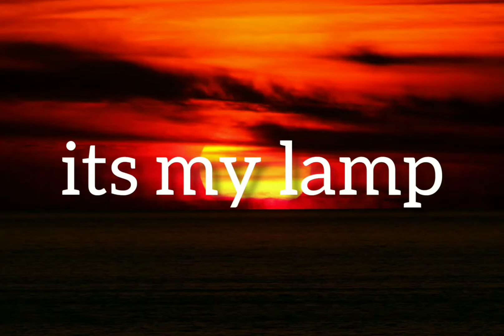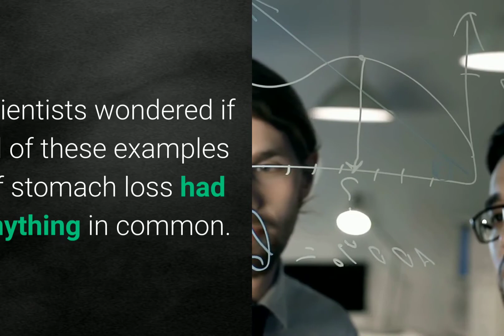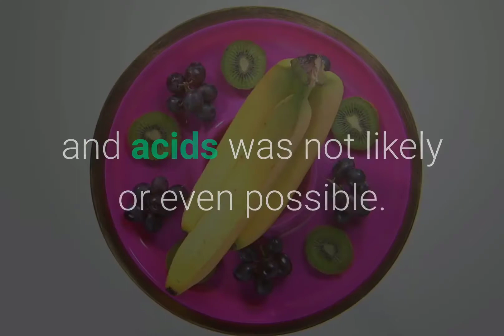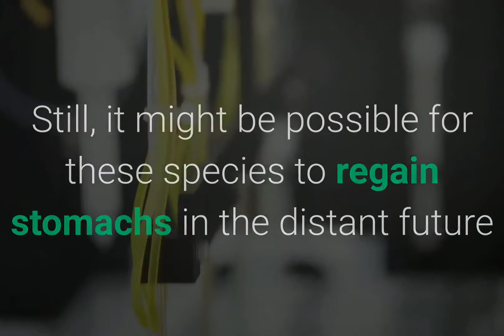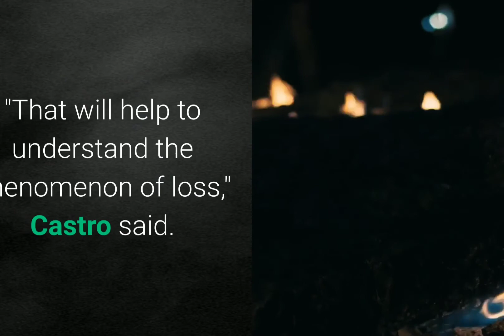What! Platypus don't have stomach.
Yeah it's true platypus don't have stomach but if you don't know why then it is not good because
'Half knowledge is harmful'